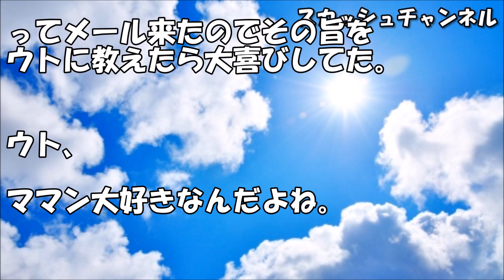【スカッとする話】今、初めての子を妊娠中。姑「大家族ﾏﾝｾｰ! 最低でも5人は産め」大姑「大家族が良いならうちに住めば良い。さ、ﾄﾗｸﾀｰに乗りな！」→結果www 【スカッと】